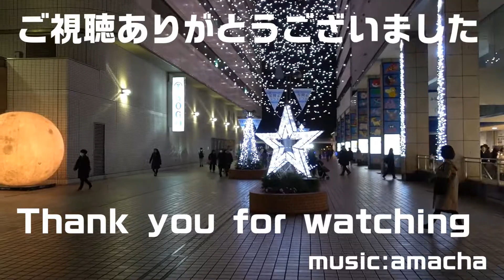みなとみらい全館ライトアップ2018 TOWERS Milight 2018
みなとみらい TOWERS Milight 2018#横浜#全館ライトアップ
2018年12月21日に横浜みなとみらいで恒例の全館ライトアップがありましたので行ってきました。
長時間撮影したダイジェスト版です。帰りは横浜駅まで歩きました。